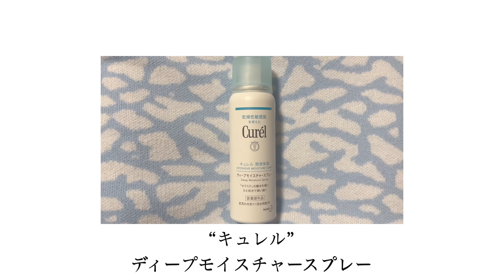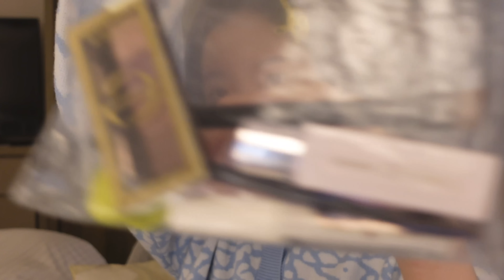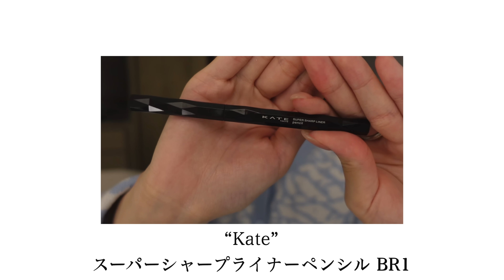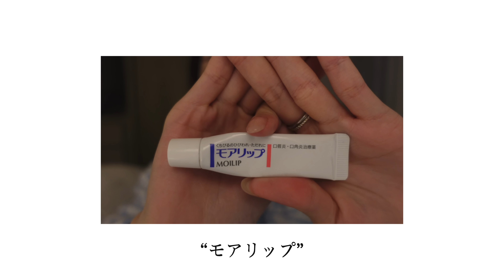ついに撮った！！！ (アフレコ入)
アフレコ聞いてね〜！
ついにメイク動画撮れましたぁー！
小学生の時からスケートの試合があるたびに自分でメイクをしてきたので、

◯LINE

→ ID：miyu_honda